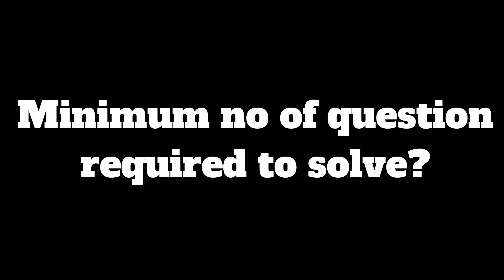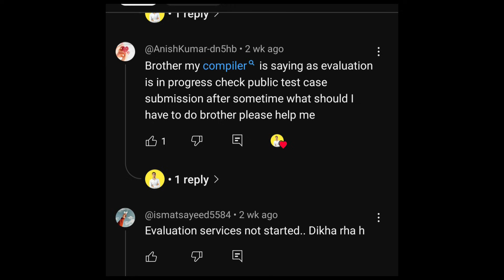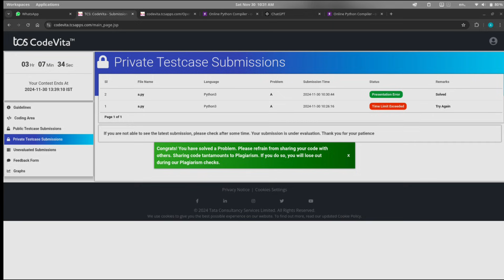Codevita Round -2 | Minimum no of question 🤔 direct disqualification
Codevita Round-2 started now | Question level🤯|Last time to submit the code#tcs
TCS CodeVita
CodeVita Round 2
TCS CodeVita 2025
CodeVita solutions
CodeVita preparation
CodeVita Round 2 questions
TCS coding competition
CodeVita tough questions
CodeVita challenge
TCS CodeVita tips
Competitive programming
Coding contest
TCS hiring
CodeVita 2025 Round 2 solutions
TCS CodeVita live
CodeVita coding
TCS campus hiring
CodeVita strategy
CodeVita programming contest
CodeVita tutorial